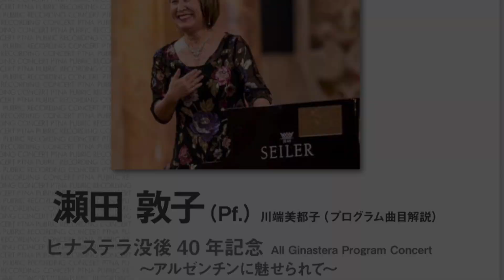アルゼンチン舞曲集 Danzas Argentinas Op.2 はぐれ者のガウチョの踊り Danza del gaucho matrero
《アルゼンチン舞曲集Danzas argentinas》 Op. 2　（1937年）
本作品に登場する3名の人物像は、ガウチョ物語に見られるある種の紋切型とも言える――近代化により自由を奪われ、エスタンシア（大農園）のペオンpeón（賃金労働者）となったガウチョ、勇壮なガウチョの幻影に恋焦がれる農園の娘、社会的ルールから逸脱し、かつての雄姿を彷彿とさせるお尋ね者のガウチョ。この三者と、それぞれに紐づけられた地方舞踊音楽が織りなすパンパの風景が生き生きと描かれた作品である。

〈はぐれ者のガウチョの踊りDanza del gaucho matrero〉
激しく、リズム的要素の強い作品。冒頭の緊迫感のある半音階の下行形や不協和音の繰り返し、そして唐突に鳴らされる和音は、危険な「はぐれ者」のガウチョの存在を匂わせる。地方舞踊音楽ガトgatoの旋律とリズムが用いられた後、1曲目で出てきた複調性が短く現れる。その後、マランボに特有の和音の組み合わせ（I-IV-V）と、激しいリズムで壮大に終結する。祝祭的なガウチョの描写を通して、ヒナステラはこのガウチョに、お尋ね者の烙印ではなく、自由と誇りを取り戻させようとしたのかもしれない。
　　　　　　　　　　　　　　　　　　　　　　　　　　　　　　　　　曲目解説　川端美都子